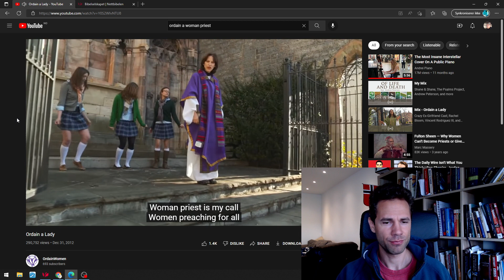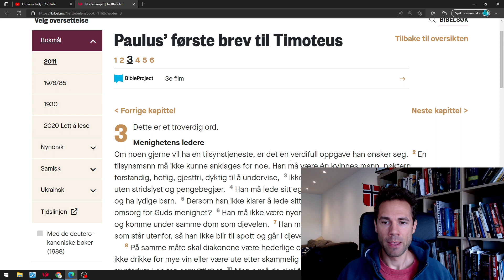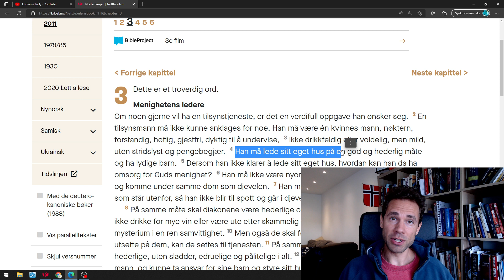Kan en kvinne bli prest eller pastor?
Mange i dag vil si at en kvinne kan bli prest og pastor, men hva sier Bibelen?